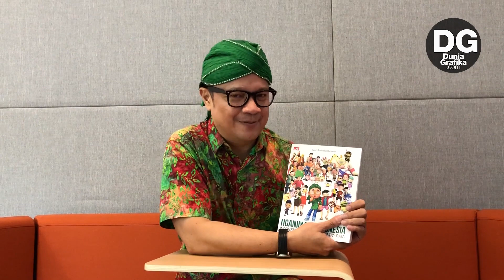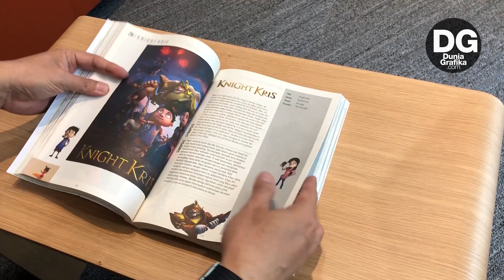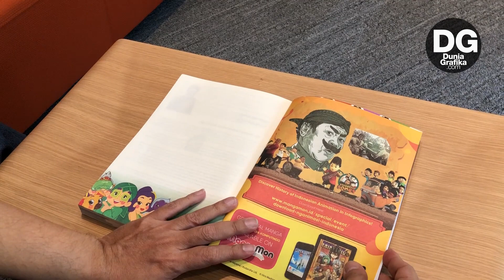Review Buku: NGANIMASI INDONESIA (Penulis: Bambi Bambang Gunawan)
Buku “NGANIMASI INDONESIA; Indonesia Animation Industry Data” tampil bilingual (Bahasa Indonesia dan Bahasa Inggris), berisi tentang:

56 IP (Intellectual Property) animasi dan 15 short movie karya terbaik putra bangsa Indonesia; dilengkapi dengan data 49 studio animasi.

Yang tidak kalah penting adalah pendidikan dasar animasi; menampilkan data 135 SMK – Sekolah Menengah Kejuruan yang mengajarkan animasi, 44 Universitas dan Sekolah Tinggi, dan 22 komunitas Lembaga pelatihan animasi. Dilengkapi 7 event tahunan animasi (Hellofest, Popcon Asia, BIAF – Baros International Animation Festival, dll) dan AINAKI – Asosiasi Industri Animasi dan Kreatif Indonesia.

Semoga bermanfaat, salam kreatif :)
Yuk klik LIKE dan SHARE video ini, supaya makin banyak temen-temen yang belajar dan terbantu dengan informasi dari video ini.